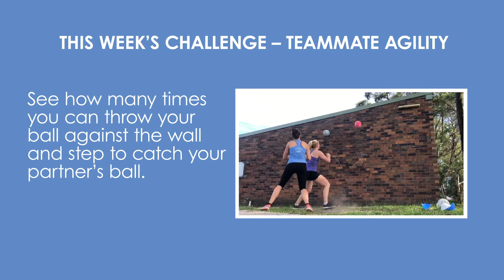ASPIRE Netball - TogetherGreater – Week 6 Challenge: Teammate Agility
Adding agility in with our ball work. See how many times you can throw your ball against the wall. The harder you through the quicker you have to move your feet.